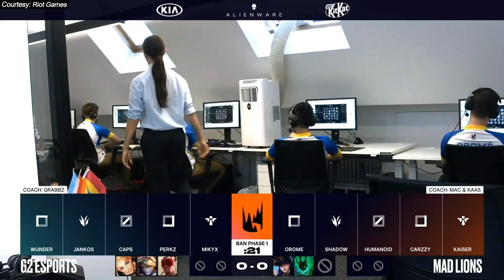G2 turn it on when it matters and that's all that matters going into Worlds 2020 | ESPN Esports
G2 Esports prove yet again that you can't count them out after making their way to LEC Summer Playoffs and then stomping their way to make it back to the League of Legends Worlds 2020.